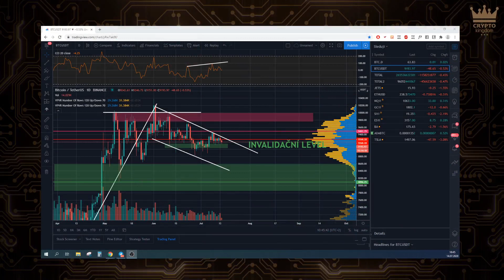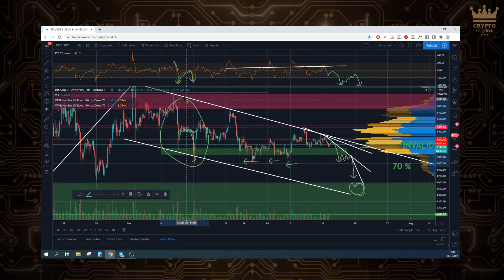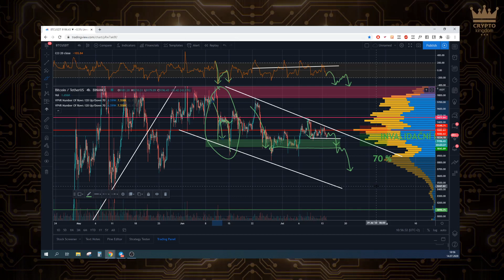BITCOIN: příprava short obchodu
🔥 Shortovat můžeš na bitmexu s 10% slevou na poplatky